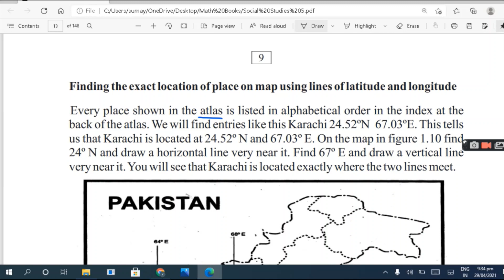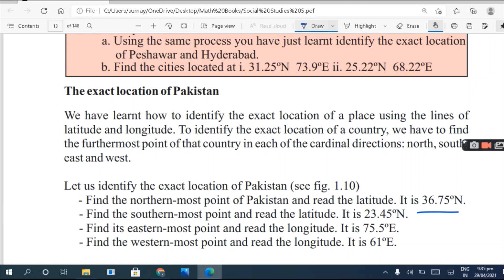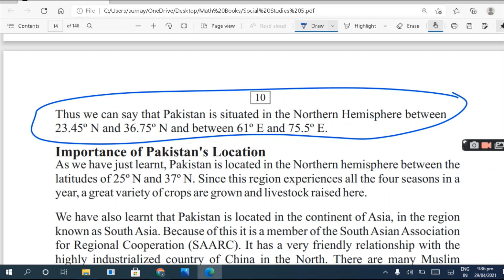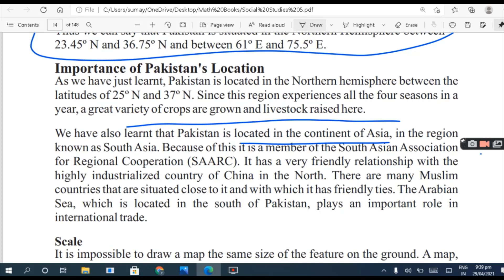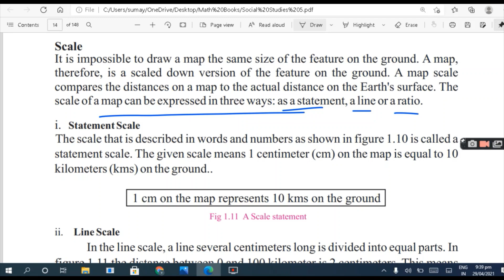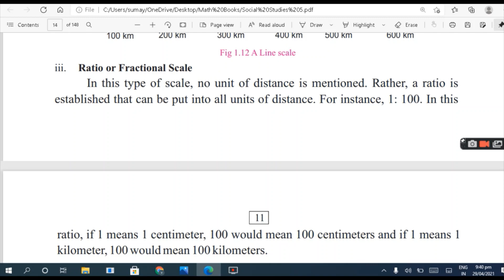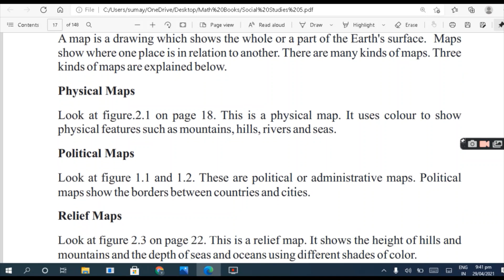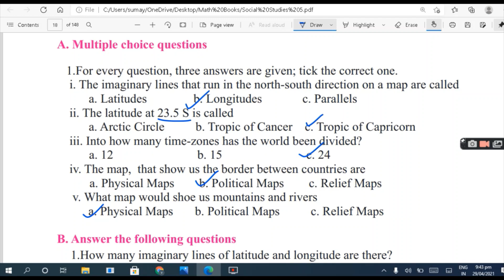Chapter 1 Globe and Map skills part 2 class 8 social studies . What are types of Map?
Class 5

Class 4

Class 3